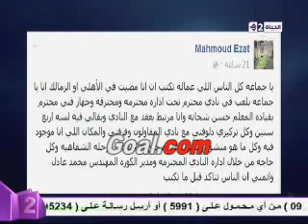المشرف علي الكرة بالمقاولون: لن نفرط في أي لاعب للأهلي أو الزمالك